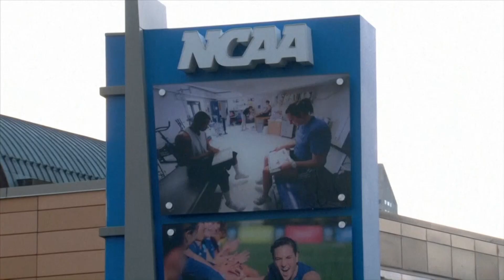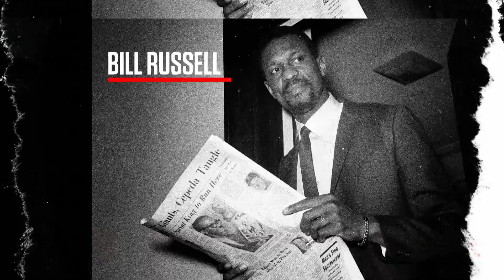THE RISING S03E09 BILL RUSSELL Narrated by DON BATTEE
William Felton Russell (February 12, 1934 – July 31, 2022) was an American professional basketball player who played as a center for the Boston Celtics of the National Basketball Association (NBA) from 1956 to 1969. A five-time NBA Most Valuable Player (MVP) and a 12-time NBA All-Star, he was the centerpiece of the Celtics dynasty that won 11 NBA championships during his 13-year career. He led the San Francisco Dons to two consecutive NCAA championships in 1955 and 1956, including a string of 55 consecutive victories, and an unofficial double triple-double with 26 points, 27 rebounds, 20 blocks, 3 steals, and an assists.
His leadership made him one of the dominant players of his era.Standing at 6 ft 10 in (2.08 m) tall, with a 7 ft 4 in (2.24 m) arm span, his shot-blocking and man-to-man defense were major reasons for the Celtics' dominance during his career. Russell was equally notable for his rebounding abilities, and he led the NBA in rebounds four times, had a dozen consecutive seasons of 1,000 or more rebounds, and remains second all time in both total rebounds and rebounds per game. He is one of just two NBA players (the other being prominent rival Wilt Chamberlain) to have grabbed more than 50 rebounds in a game.

Russell played in the wake of black pioneers Earl Lloyd, Chuck Cooper, and Sweetwater Clifton, and he was the first black player to achieve superstar status in the NBA. He also served a three-season (1966–69) stint as player-coach for the Celtics, becoming the first black coach in the NBA and the first to win a championship. In 2011, Barack Obama awarded Russell the Presidential Medal of Freedom for his accomplishments on the court and in the civil rights movement.

Initial exposure to basketball
During his early years, Russell struggled to develop his skills as a basketball player. Although Russell was a good runner and jumper and had large hands,[19] he did not understand the game and was cut from the team at Herbert Hoover Junior High School. As a freshman at McClymonds High School in Oakland, Russell was almost cut again; as he saw Russell's raw athletic potential, coach George Powles encouraged him to work on his fundamentals. Since Russell's previous experiences with white authority figures were often negative, warm words from Powles reassured him. He worked hard and used the benefits of a growth spurt to become a decent basketball player. Frank Robinson, a future member of the National Baseball Hall of Fame and Museum, was one of Russell's high school basketball teammates.

Russell soon became noted for his unusual style of defense.

College career
Russell was ignored by college recruiters and received not one offer until recruiter Hal DeJulio from the University of San Francisco (USF) watched him play in a high school game. DeJulio was unimpressed by Russell's meager scoring and "atrocious fundamentals", but he sensed that the young Russell had an extraordinary instinct for the game, especially in the clutch.[28] When DeJulio offered Russell a scholarship, he eagerly accepted. Sports journalist John Taylor described it as a watershed event in Russell's life because he realized that basketball was his chance to escape poverty and racism, and he swore to make the best of it.

Russell became one of several big men who have brought about NCAA rule changes. The NCAA had previously prohibited goaltending in response to George Mikan (1945) and later banned the dunk shot due to Lew Alcindor (1967), although the latter rule was later repealed.

Racism shaped his lifelong paradigm as a team player, about which Russell said: "At that time it was never acceptable that a black player was the best. That did not happen ... My junior year in college, I had what I thought was the one of the best college seasons ever. We won 28 out of 29 games. We won the National Championship. I was the MVP at the Final Four. I was first team All American. I averaged over 20 points and over 20 rebounds, and I was the only guy in college blocking shots. So after the season was over, they had a Northern California banquet, and they picked another center as Player of the Year in Northern California. Well, that let me know that if I were to accept these as the final judges of my career I would die a bitter old man."

Professional basketball plans
The Harlem Globetrotters invited Russell to join their exhibition basketball squad. Russell, who was sensitive to any racial prejudice, was enraged by the fact that owner Abe Saperstein would only discuss the matter with Woolpert. While Saperstein spoke to Woolpert in a meeting, Globetrotters assistant coach Harry Hanna tried to entertain Russell with jokes, but he was livid after this snub and declined the offer. He reasoned that if Saperstein was too smart to speak with him, then he was too smart to play for Saperstein. Russell made himself eligible for the 1956 NBA draft.[47]